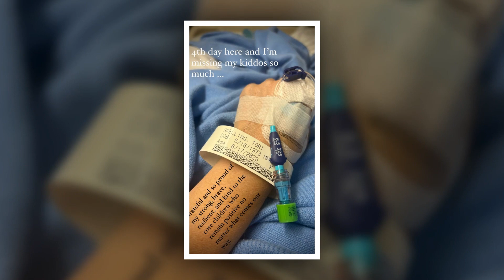New Update!! Breaking News Of Tori Spelling and Dean McDermott || It will shock you